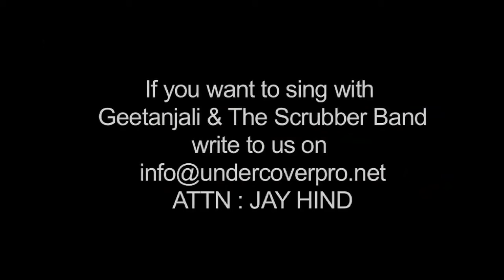I Hate High TRP shows : People Abuse in Boothnath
Jay Hind! Episode 156 : Segment 4 - And lastly in Boothnath : watch people vent their anger against stupid shows which supposedly have high TRPs. Non - Stop Humor